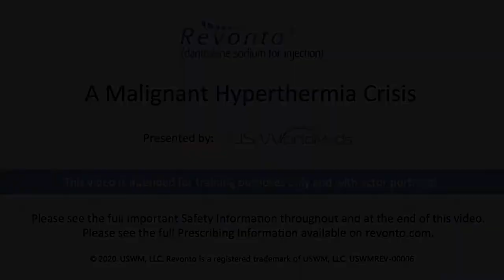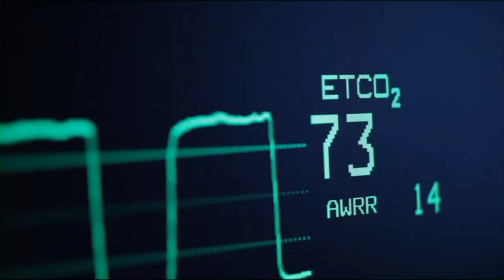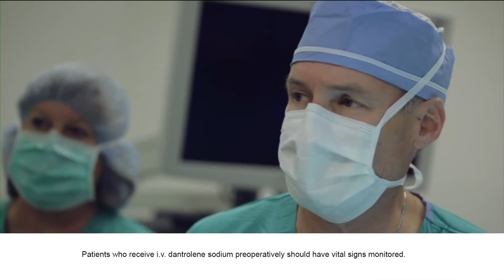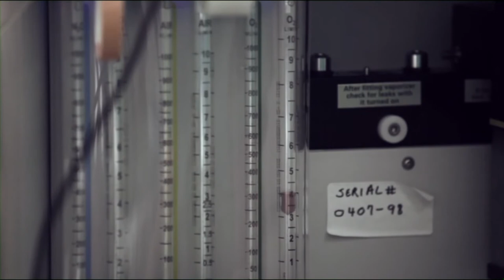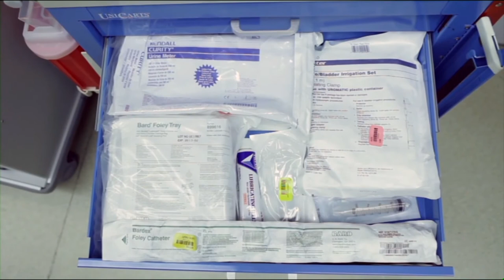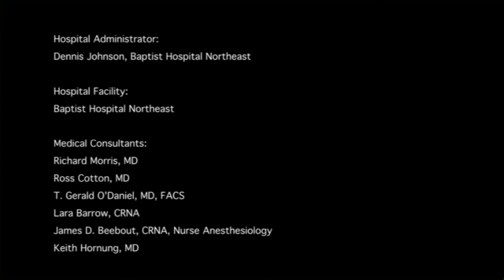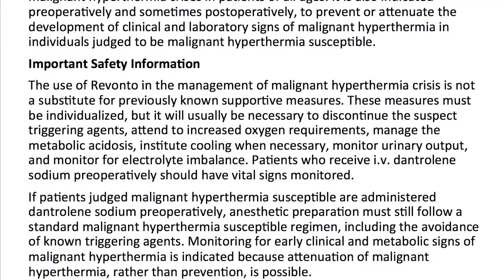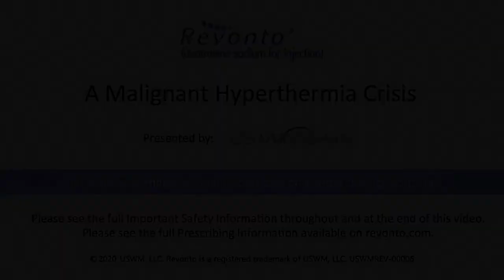A Maligant Hyperthermia Crisis